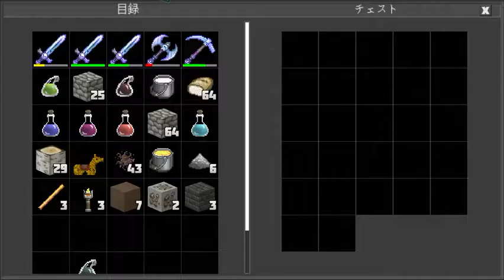地面透けて拠点発見するパターン A pattern to discover a base through the ground(Planet of Cubes/Planet Craft/惑星クラフト)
拠点見つける時ラグが悪いのが拠点発見につながる